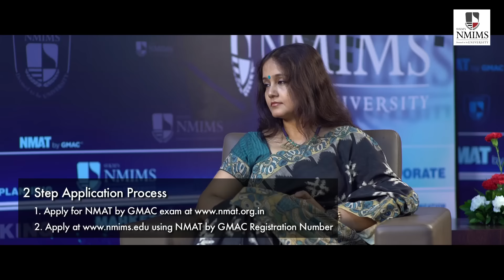Dr. Debashis Sanyal answers queries on MBA/PGDM admissions 2017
Dr. Debashis Sanyal, Vice Provost (Mgt. Edu) and Dean - NMIMS School of Business Management answers queries of candidates aspiring for MBA/PGDM admission for academic session 2017-19